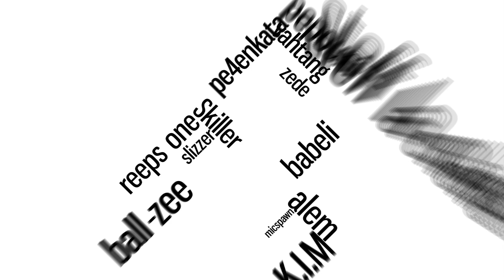SUKOCHI vs POSEIDON | SBX Camp 2019 Tag Team Battle | Semi Final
What a funny battle. So much love and talent at the SBX Camp 2019! Imagine you could be on stage and battle your idols 😱

Follow all of them on Instagram:

🇫🇷ALEXINHO @alexinhobbx
🇨🇱TOMAZACRE @tomazacre

Follow SBX CAMP on Instagram: @sbxcampofficial

3) BOSS & Roland, thanks for 7 years of involvement.

4) RAZER, for giving incredible prizes and products for the camp.

5) Thank you THTC for the nice clothes. Check their shop

6) Marcin Wojdalowicz for the incredible light setup: @marcin.wojdalowicz on instagram

It was great to work with you all & we look forward to continuing this fantastic relationship with you.

Thanks to the host of the night @fredybeats 🇪🇸

Thanks to the involved parties:

Thanks Juliana aka Yuos who was the main organiser and run the event with relentless energy and passion for our art form. Give her a follow on Instagram:

Thanks to the incredible volunteers. Without you this event wouldn't be possible and the entire team is deeply thankful.

Huge shoutout to Fair Play Dance Camp for trusting in us, our art form and community.

BIG THX TO THE CAM & AUDIO CREW. Thanks to the entire team for doing an amazing production for this years edition.

Madox from SBX,  Adam Andrew Corre from Beatbox Television, Luca Saavedra, Dennis Biskup. Your work this year was insane. THANK YOU.

Audio mixed/mastered by Sinjo from SBX & thanks to Kuba, you are a legend! Thanks for the whole live sound & the whole work at the venue. You are legends! THANK YOU.

Huge Shoutout to Chezame for editing the videos.

Huge shoutout to Trung Bao who single-handedly did the entire design of the SBX Camp.

And last but not least to Dharni who is one of the heads of the entire operation and who has done so much so this project becomes reality.

Swissbeatbox.com provides video clips from professional beatboxers & new talents all over the world, film concerts & battles & has a vision to bring beatbox to another level. swissbeatbox.com is one of the biggest beatbox communities in the world! We publish exclusive beatbox videos, news, battles & merchandise every week!

Swissbeatbox.com